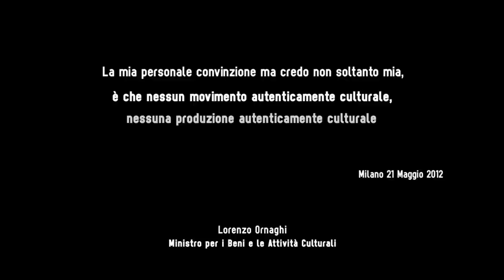Arte in Rivolta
M^C^O. Nuovo Centro per le Arti, la Cultura e la Ricerca.
Viale Molise 68, Milano.